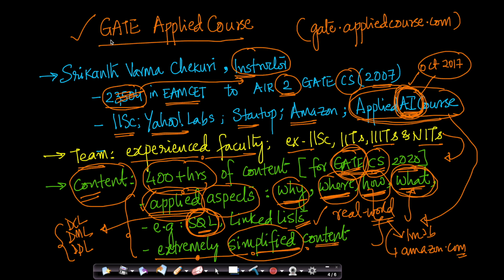Online GATE Computer Science Course